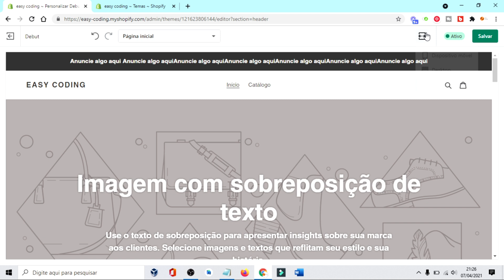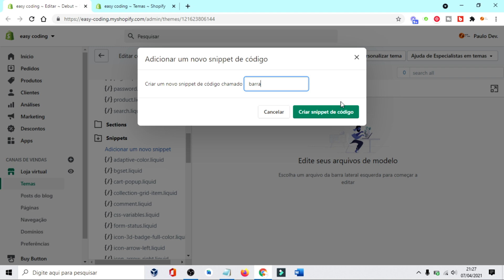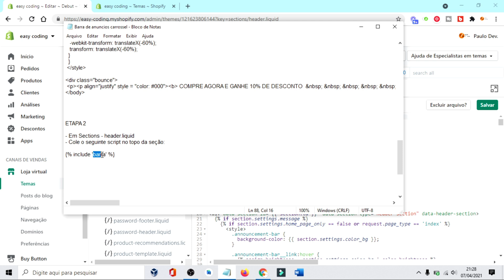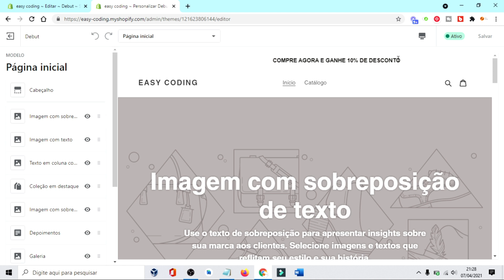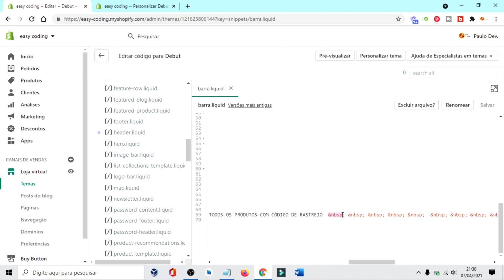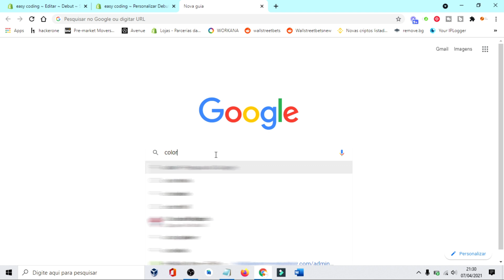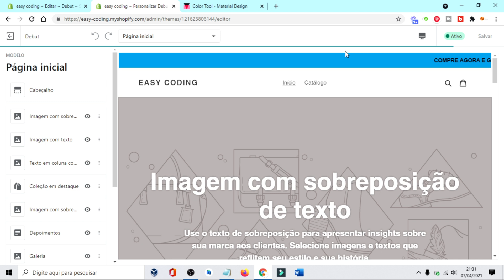Barra de anúncios carrossel - Shopify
✔️ Este vídeo é um tutorial alternativo para implementar uma barra de anúncios carrossel  em sua loja Shopify de forma simplificada, onde mesmo quem nunca tenha programado uma única linha de código consiga executar. O melhor de tudo, sem conflitar com as estruturas já existentes sendo compatível com 90% dos temas. Portanto se você possui um Ecommerce no formato dropshipping, tradicional ou mesmo quer dar os primeiros passos na plataforma Shopify da um play e aproveite o conteúdo.

✔️ This video is an alternative tutorial to implement a carousel ad bar in your Shopify store in a simplified way, where even those who have never programmed a single line of code can execute it. Best of all, without conflicting with the existing structures, being compatible with 90% of the themes. So if you have an Ecommerce in dropshipping format, traditional or even want to take the first steps on the Shopify platform, give it a play and enjoy the content.